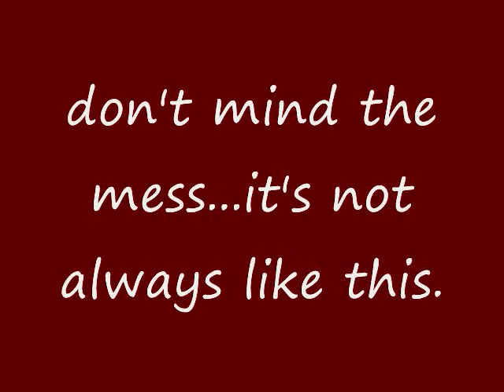Goober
third time...changed pitch and speed of both songs so it should not get copyrighted muted